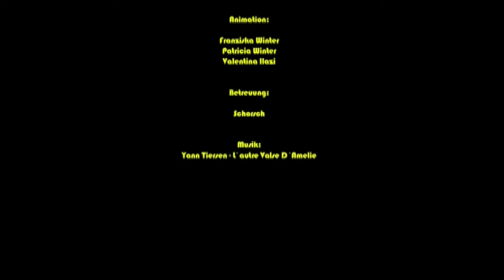PROBERAUM AKTIONSTAGE '11 - Animationsworkshop "Schwammtastisch"(15. -19. August 2011)